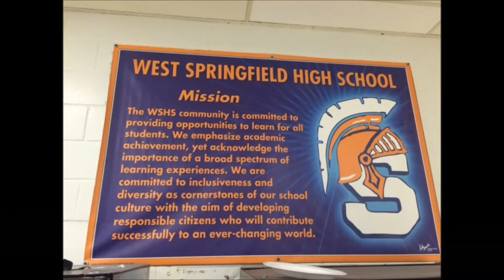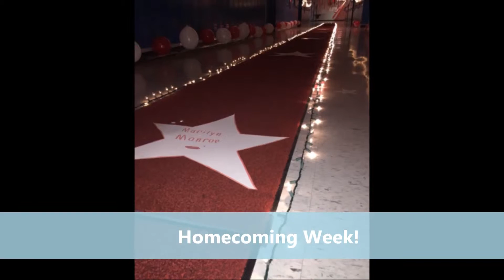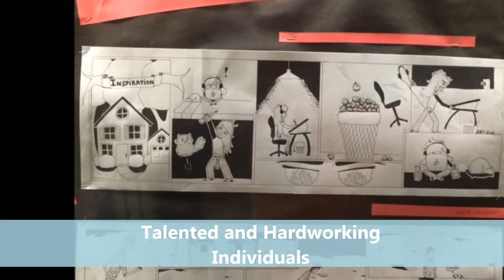WSHS - Movie Maker Project